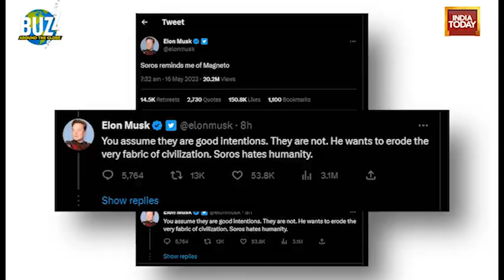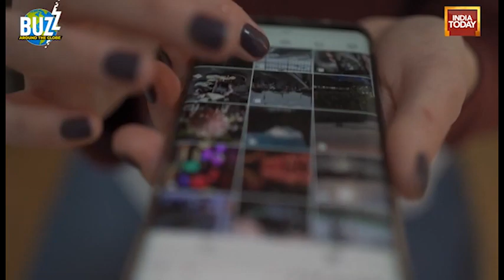Replica 26 3